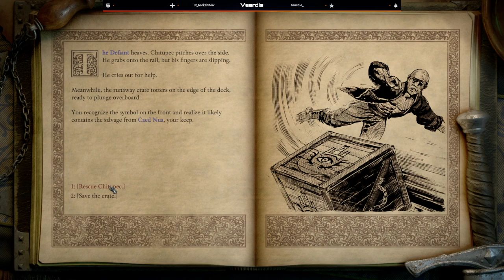Gustavus The pirate king!(Pillars of Eternity 2:Deadfire)(Part 1)